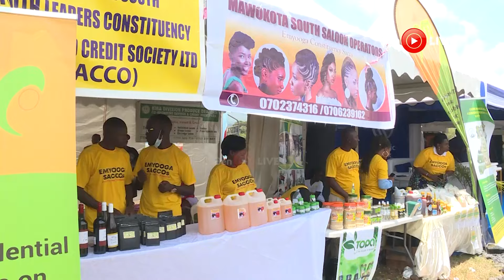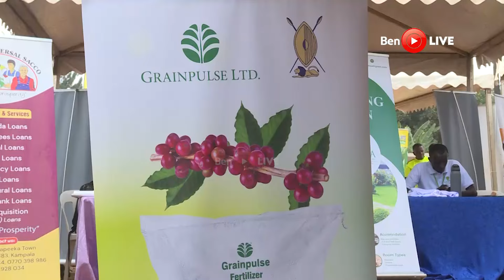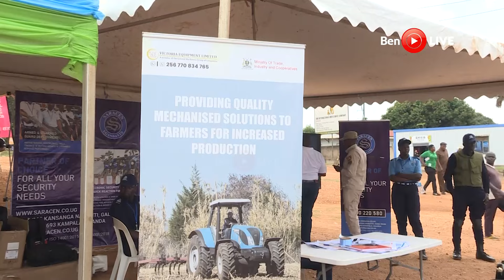Museveni sniffing one of the products to see if they're of good quality at Kapeeka business expo